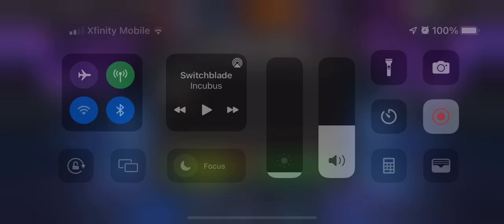6 star featured #5. Finally a featured champ!